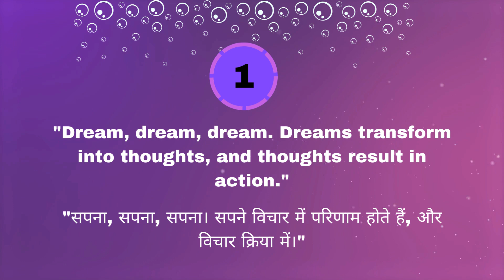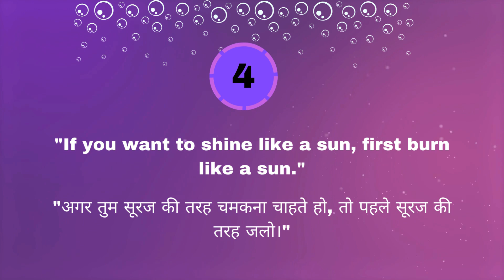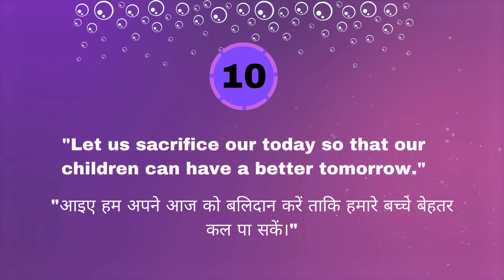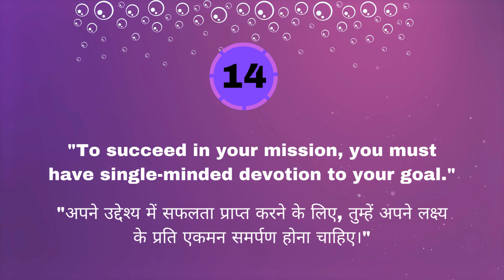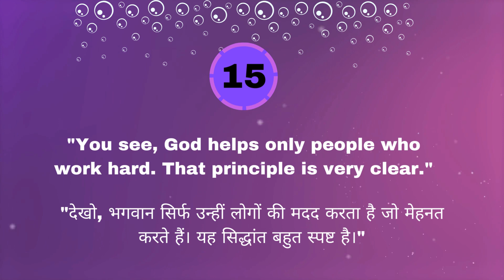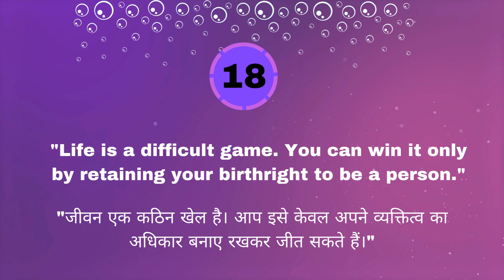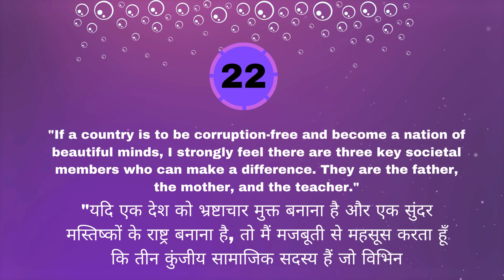A. P. J Abdul Kalam Quotes In Hindi And English | Quotes Video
Here are 22 Quotes said by A. P. J Abdul Kalam